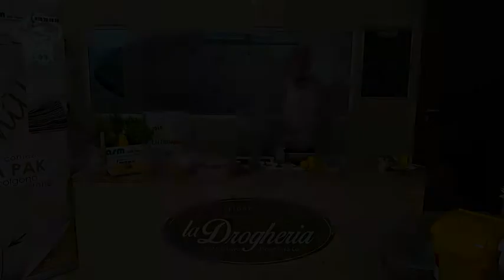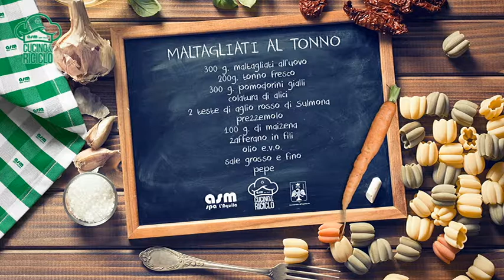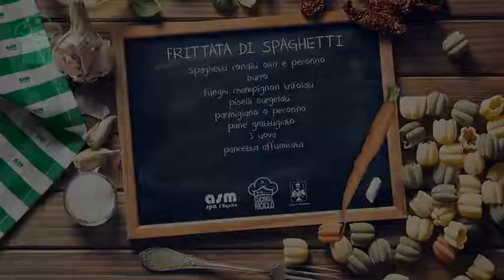Cucino e Riciclo 1puntata